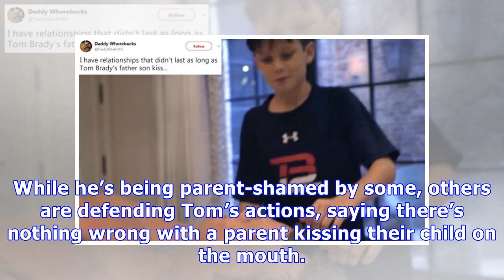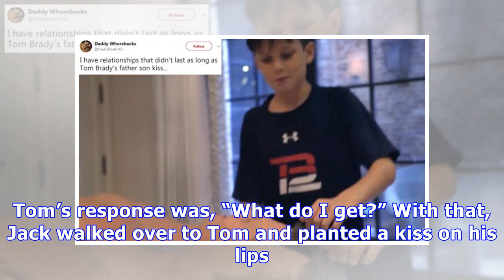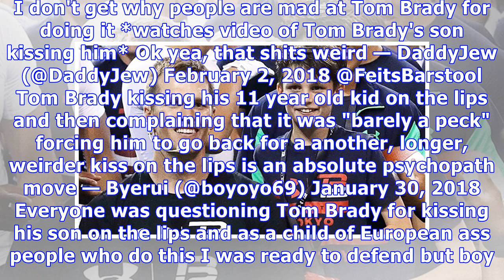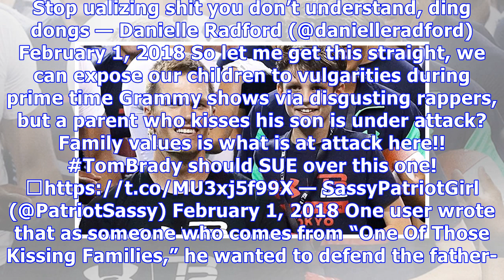Tom Brady Sparks Major Controversy After Kissing Son, 11, On Lips For ‘Too Long’ While Shirtless